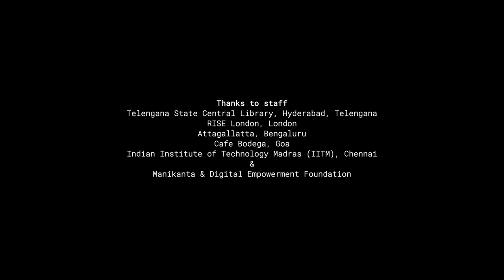MarginalizedAadhaar E1: Access To Public Information and Exclusion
India's Aadhaar — a federal digital-identity program — is a milestone in the lives of the 1.3 billion people in the country. But how do people of such a huge and diverse country access public information? This is one of the many accounts of Aadhaar that Subhashish attempts to capture through his 2019 Digital Identity Fellowship at Yoti.

CREDITS

INTERVIEWEES
Nenavath Mohan
Meghavath Sathish
Valerie Khan
Tenma
Prathami
Dr Anvita Abbi

THANKS TO
Telangana State Central Library, Hyderabad, Telangana, India
RISE London, London, UK
Attagallatta, Bengaluru, India
Cafe Bodega, Goa, India
Indian Institute of Technology Madras (IITM), Chennai
Osama Manzar and Manikanta, Digital Empowerment Foundation

Ken Banks (Yoti); Paz Bernaldo, Eddie Avila (Rising Voices, Global Voices); Dr Padmini Ray Murray

MUSIC
2019. Robot.mp3, Razor5, Freesound.org. Creative Commons Zero (CC0 1.0) License; 2008.